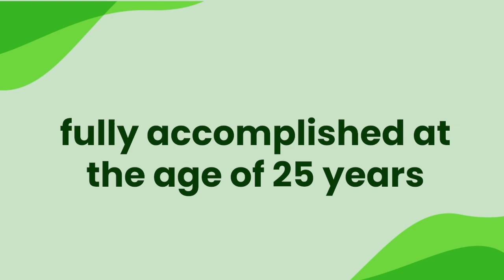Why does my Toddler Hit? Healthy parenting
Here are some helpful articles from psychology today on how to help Toddlers with aggression, obtained from an Internet search.
Many countries have an emergent suicide Hotline where trained counselors speak to you in a very professional and confidential way to provide support and advice about what to do with such thoughts.
  Here is the emergent hotlines in India.(found via internet search)

AASRA:  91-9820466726( all over India)
In Kashmir we found
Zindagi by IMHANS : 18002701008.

Kashmir lifeline 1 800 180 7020
Sara suicide prevention helpline: 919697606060

Remember having such thoughts does not mean you are committing a sin. These thoughts are not a true representation of who you are or that you are weak. They just mean that your mind is asking for help. Your mind is in distress or may be suffering from a chemical imbalance.
Seeking help is a sign of courage and not weakness.

So save a life/ seek help for suicidal thoughts.
Share and educate your communities about this preventable tragedy.